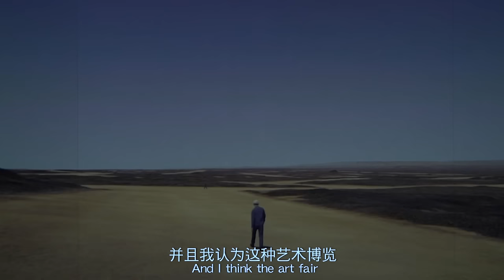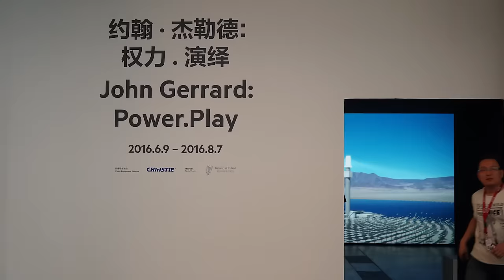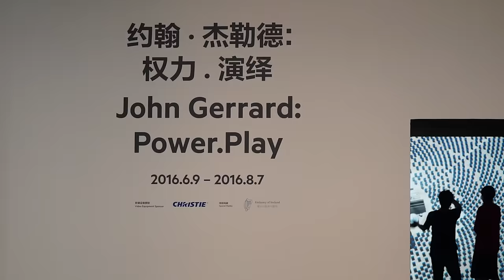Christie lights up John Gerrard's digital art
Christie is captivating visitors with spectacular projections of Irish artist John Gerrard’s digital art pieces at the Ullens Center for Contemporary Art (UCCA) with more than 154,000 visitors to date. This is one of the most visited exhibitions at UCCA since its opening in 2007.